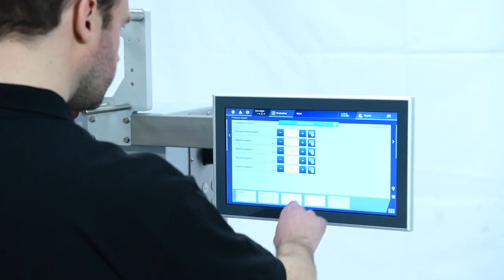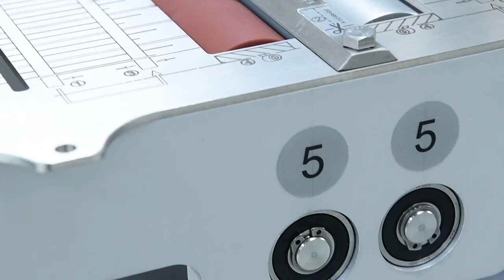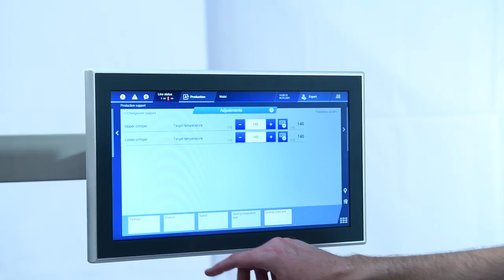Automated horizontal flow wrapping |the new all-round packaging system: Pack Feeder 5 and Pack 202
The Pack 202 is suitable for bars, bakery products, cookies and crackers, as well as non-food applications. Manufacturers benefit from a number of technological advancements.

►About this channel:

Syntegon – the new name in processing and packaging. We are your global partner for processing and packaging technology in the pharmaceutical and food industries. And in the future, you can continue to count on us.

Syntegon is one of the leading suppliers of process and packaging technology. Wether it is dry, liquid, aseptic, clean or ultra-clean we have the perfect solution to pack your valuable goods. Processing and packaging for a better life. That´s what Syntegon Technology stands for.

On this channel, you get all the information about SyntegonTechnology you need. We upload videos about our machines, the tradeshows we take part and of course we share succsess stories with you.

Syntegon Technology - Processing and Packaging.